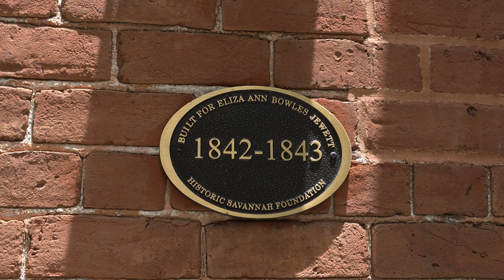Beautifully Preserved Architectural Gem in the Heart of Savannah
22 West Harris Street, Savannah, Georgia

Originally commissioned by noteworthy real estate investor Eliza Ann Jewett, this circa 1843 Historic Landmark District townhome is a true Savannah treasure. The 6,390-square-foot Greek Revival property was meticulously renovated by Hansen Architects over three years, resulting in a seamless blend of historic character and modern conveniences. The stately brick exterior on West Harris Street features a classic portico leading to the home's second-floor entrance through a solid wood door. From the 10' wide entry foyer, find original wood railings along the sweeping staircase, 12 1/2 inch baseboards, and wide plank heart pine floors (c. 1843) that continue throughout the home.

Generous living and dining rooms showcase intricate mantels made from Egyptian marble. Thoughtfully placed pocket doors and "disappearing" doors allow the dining room to open to the living room and kitchen for gatherings or segment the rooms for privacy. A bank of windows lets in an abundance of natural light in the spacious kitchen and overlooks the lush enclosed garden. The three-stop elevator can be taken down to the garden/street level, where there is a charmingly rustic informal living space with exposed brick, wooden beams, and two original fireplaces. A desirable retreat, this floor is complete with a full bathroom, wet bar, and high-quality folding door access to the covered patio.

The four generous bedrooms in the main house are located on the third and fourth floors. The primary has five closets, a bathroom with heated floors and towel bar, double vanities, and a separate water closet and bidet. An additional ensuite, currently functioning as a study, leads to a lovely balcony. There are two additional bedrooms on the fourth floor, one with views of St. John's steeple and the other with views of the courtyard, and each has a dedicated bathroom.

The carriage house, with street and courtyard doors, allows for off-street parking for 2-3 vehicles. Above, a one-bedroom, one-bathroom apartment with an efficiency kitchen provides additional guest space.

Less than a block from Madison Square, this four-story home is a beautifully preserved architectural gem in the heart of Savannah.

Exclusively Listed By
Ruthie Lynah Whitlow
Daniel Ravenel Sotheby's International Realty

At Daniel Ravenel Sotheby’s International Realty, we provide million-dollar service across the market, regardless of property valuation. We pride ourselves on representing a diverse range of extraordinary homes throughout the many sub-markets across the Lowcountry. With offices in Charleston, SC, Bluffton, SC, Hilton Head Island, SC and Savannah, GA, we are local experts with a global reach.